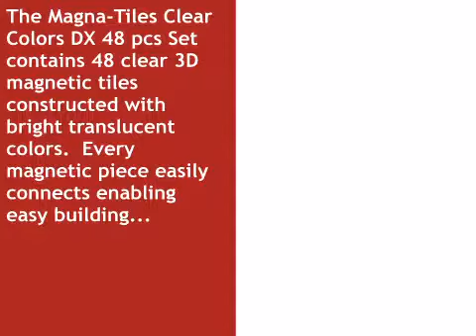Magna-Tiles Clear Colors DX 48 Piece Set - whatshebuys.com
See the Magna-Tiles Clear Colors DX 48 Piece Set. Available for sale at WhatSheBuys, the Magna-Tiles Clear Colors DX 48 Piece Set features 48 brightly colored, translucent, magnetic building blocks that encourage hours of open ended, educational play.